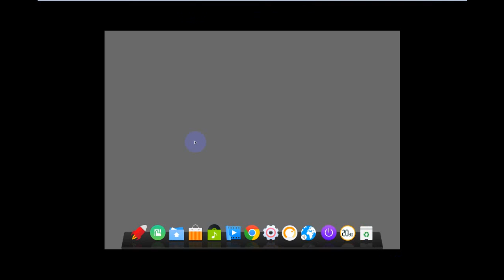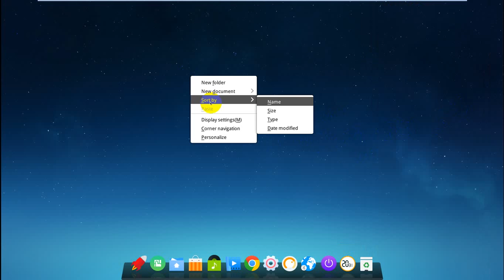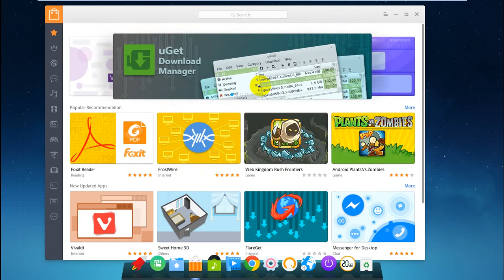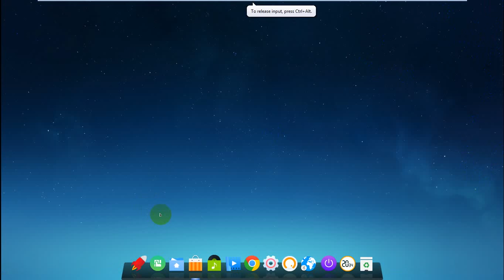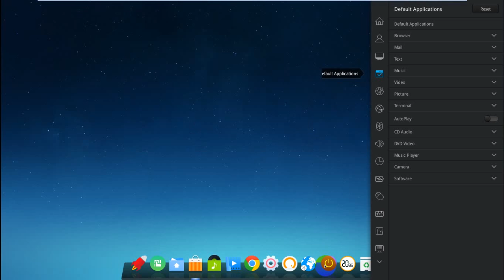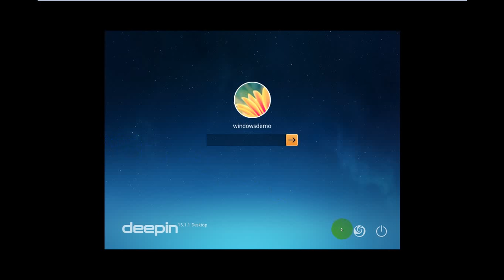Deepin Oparting System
Love at First Sight, Supreme Masterpiece

deepin is a reinterpretation to creativity and individuality. It is not only a rebirth to the system appearance, but also
a brand-new upgrade to the operating experience!
All of this lets deepin become the best partner of your computer.